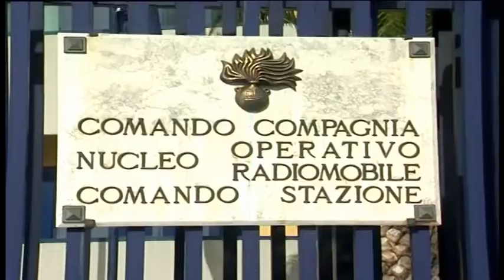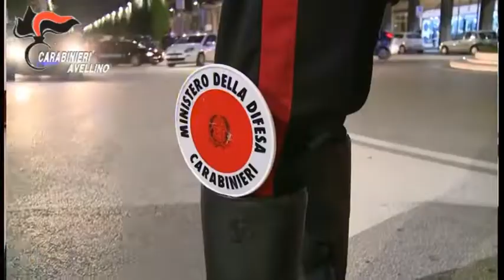Intervista Com Prov Carabinieri Av G Adinolfi 2013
Il colonnello Giovanni Adinolfi, comandante provinciale dell’Arma dei Carabinieri, all’indomani di una serie di reati predatori avvenuti nella media valle del Calore,  è in stretto contatto con il capo della Procura della Repubblica di Benevento, competente per territorio e con alcuni sindaci di quel comprensorio puntualmente preso di mira da bande di rom o georgiani specializzati in questo genere di incursioni in abitazioni private.
Adinolfi, in un’intervista , punta innanzitutto a tranquillizzare le comunità di quell’area ‘visitata’ negli ultimi giorni dai soliti lestofanti di turno. “Non bisogna creare alcun allarmismo di sorta- dice il colonnello- ma piuttosto è utile e indispensabile in questi casi la collaborazione dei cittadini. Ancora una volta allora invito tutti a telefonarci quando si notano strani movimenti di persone o auto sospette che si aggirano con insistenza nei paesi. I cittadini devono stare al nostro fianco. Non bisogna affatto esitare. Solo così possiamo agire con estrema facilità e assicurare alla giustizia i malfattori”.
2013